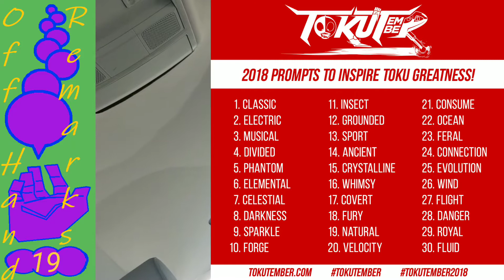On Me, My Plans and Tokutember - OHR 19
This is the most unplanned 'Off Hand Remarks' yet!
I slip into an Obama impersonation, almost get hit by a car and get excited about Tokutember. Oh also, I talk about where I am going with the blog and the 2 children's books, I have in the works.